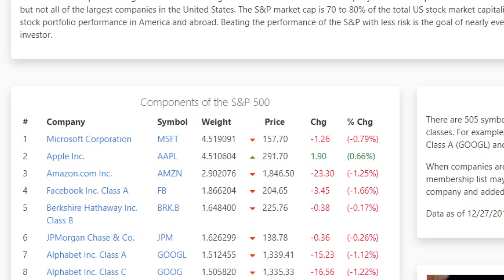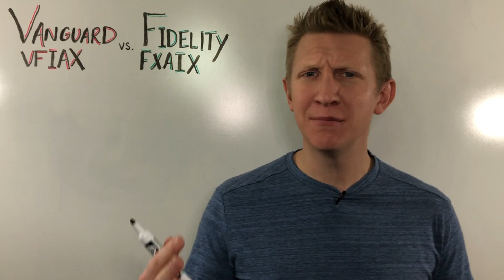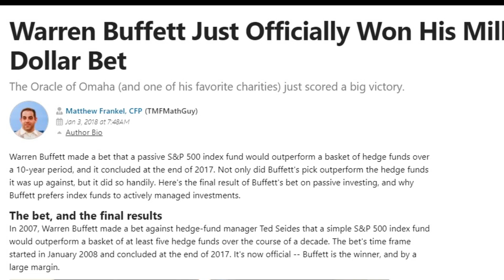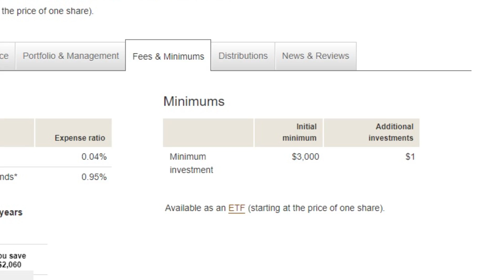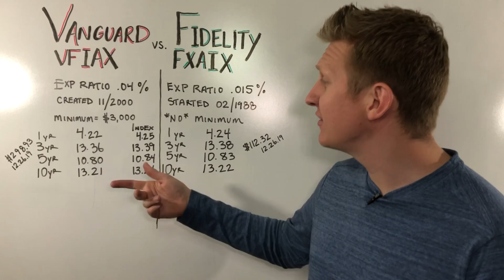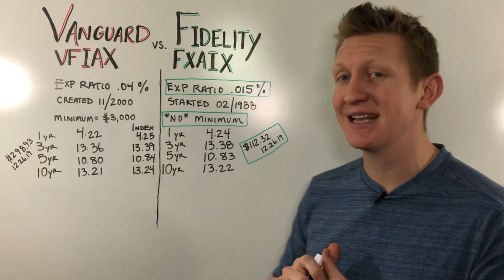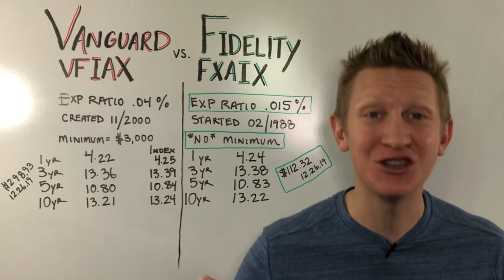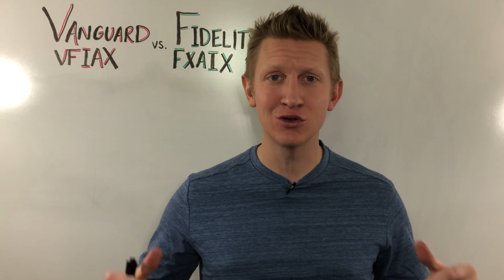S&P 500 INDEX FUND BATTLE | Vanguard VFIAX vs Fidelity FXAIX | Index Funds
What is an S&P 500 Index Fund?
- invests in the 500 stocks that comprise the S&P 500 index, in market cap-weighted proportions.
- Low expense ratios | cost to maintain the fund (transaction fees, fund manager, etc)

Investing in an individual company vs. an S&P 500 index fund?
- Investing in individual companies could work out well if you pick lots of winners, LIKE AMAZON when it was new or even TESLA
- What if you pick a loser?
- An index fund lets you pick ALL of the winners AND helps you diversify the losing bets as well

Why Choose an S&P 500 index fund instead of individual companies?
- diversification
- To buy 1 share of every company would cost $71,000
- Own on e share of ETF for $298 (Vanguard) or $112 (Fidelity)

Difference between S&P 500 Index Fund Mutual Fund & ETF?
- ETF trades like a stock | price changes throughout the day and when you buy it, that’s the price you pay | value is determined by what an investor is willing to pay
- Mutual fund pooled money and value is determined by the value of the underlying assets in the fund at end of business day

Which S&P 500 Index Fund should we choose?

Vanguard VFIAX
Expense Ratio .04%
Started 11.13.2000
Minimum Investment $3,000.00
Market Returns:
Vanguard 1yr 4.22 | 3yr 13.36 | 5yr 10.80 | 10yr 13.21 | Life 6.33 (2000)
The Index 1yr 4.25 | 3yr 13.39 | 5yr 10.84 | 10yr 13.24 | Life 6.36
Returns assume dividend reinvestment
Price $298.93 as of 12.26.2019

Fidelity FXAIX
Expense Ratio .015%
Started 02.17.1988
NO MINIMUM INVESTMENT
Market Returns
Fidelity      1yr 4.24 | 3yr 13.38 | 5yr 10.83 | 10yr 13.22 | Life 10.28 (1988)
The Index 1yr 4.25 | 3yr 13.39 | 5yr 10.84 | 10yr 13.24 | Life 10.43
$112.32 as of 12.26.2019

Conclusion
- Very similar funds with very similar returns
- What separates them?
o Expense Ratios
o Where are your investments RIGHT NOW?
o Does your 401(k) offer both or just one?

- At the end of the day, the more important decision is not Vanguard vs. Fidelity for the BEST S&P 500 index fund, it’s that you CHOOSE TO START investing in an index fund.